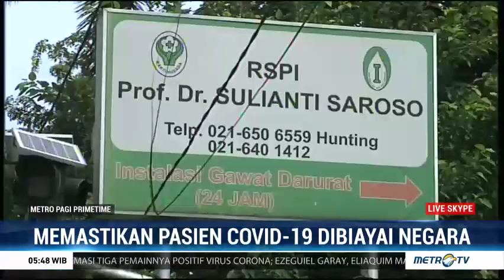Memastikan! Benarkah Pasien Covid-19 Dibiayai Negara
Pemerintah menanggung semua biaya perawatan pasien kasus virus corona di Indonesia. Pembiayaan juga dalam semua bentuk kategori Orang Dalam Pemantauan (ODP), Pasien Dalam Pengawasan (PDP), dan pasien positif tertular. Hal ini tercantum dalam putusan Menteri Kesehatan no HK.01.07 tahun 2020.